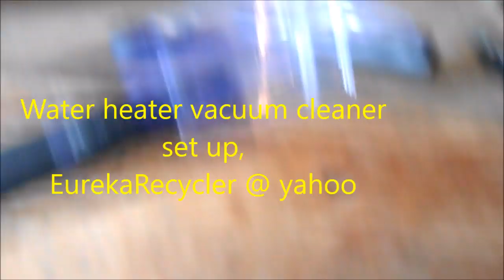water heater fix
Vacuum, custom attachment. Working on water heaters may be hazardous, consult a professional.